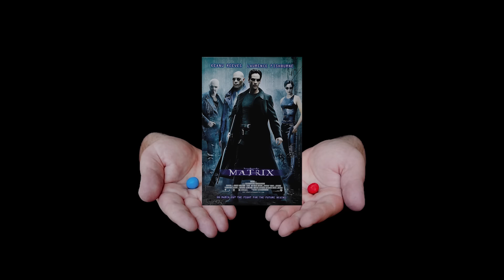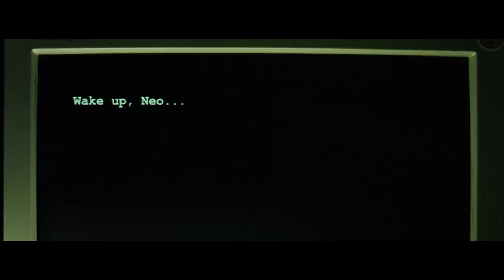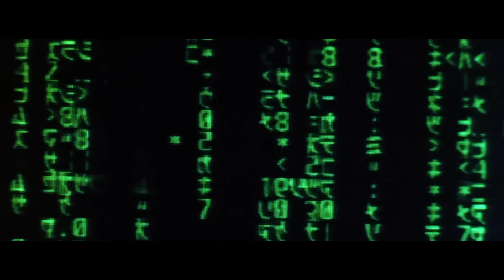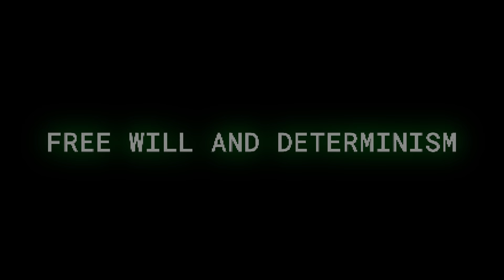Kebenaran atau Kenyamanan? | Filosofi The Matrix Trilogi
TIMESTAMP
2:10 Upront Conclusion
3:58 Reality and Perception
14:30 Knowledge and Ignorant
23:25 Free Will and Determinism
31:47 Christianity and Eastern Philosophy
34:39 Outro and Conclusion

Ardhianzy adalah channel yang dinarasikan oleh seorang mahasiswa di suatu universitas di Indonesia. Disini, kita akan mencoba untuk mengerti kehidupan melalui studi humaniora (sastra, seni, sejarah dan filsafat) dengan mencoba memahami dengan dalam pengalaman manusia dan mengeksplor pertanyaan yang berkaitan dengan arti, moralitas dan keindahan dalam media fiksi maupun dunia nyata.

CREDIT
Written by Ardiansyah
Edited by Rifaldi Zaelani

MUSIC
Monster ost I dan II